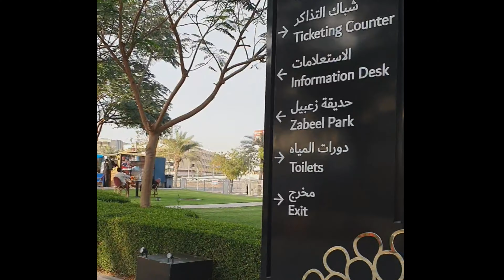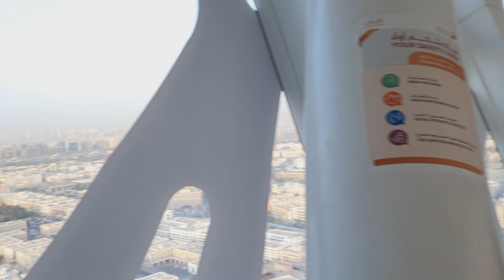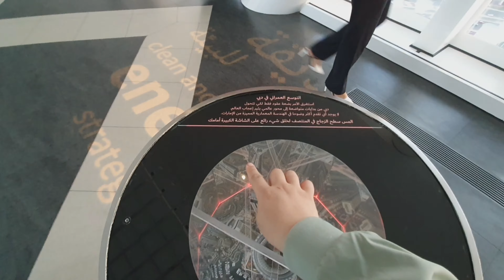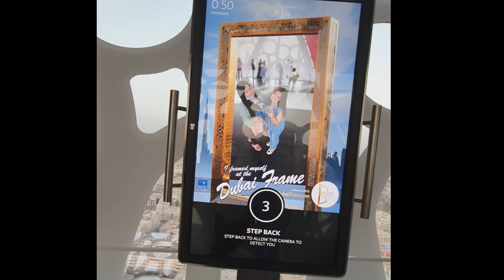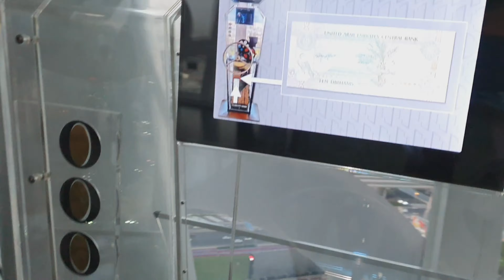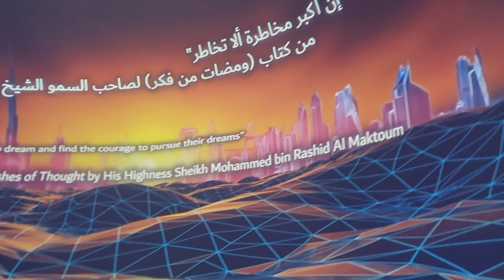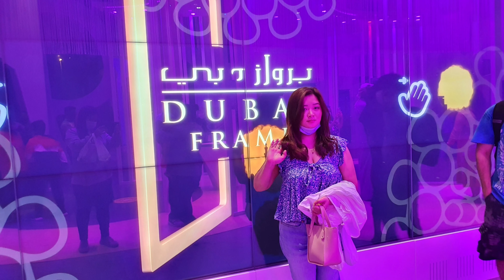Dubai Frame 150m up world largest frame old Dubai new Dubai future Dubai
World largest frame , Dubai Fram. At the starting they show us old Dubai then present Dubai and then at the end they show us future of Dubai.It is totally different n amazing  experience

🎵 Track info :
Title : Landscape
Artist : Jarico